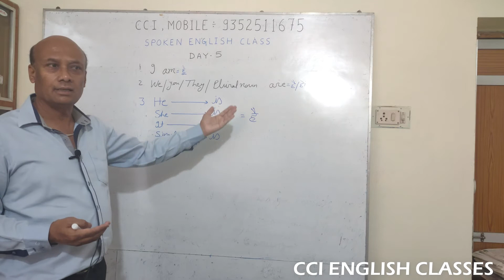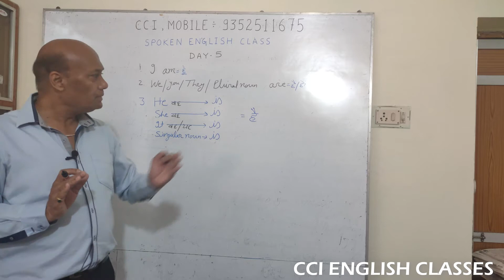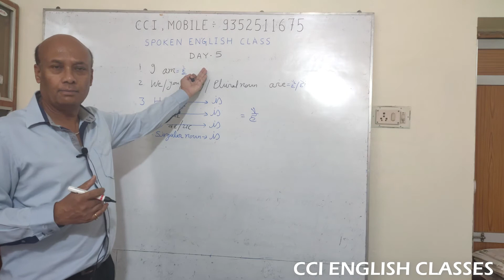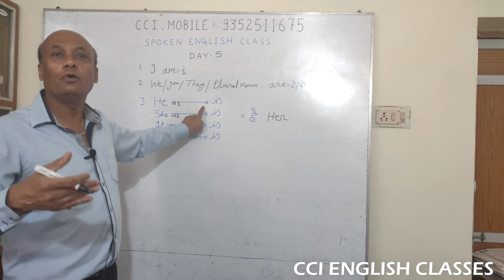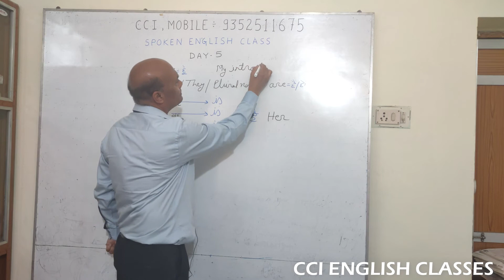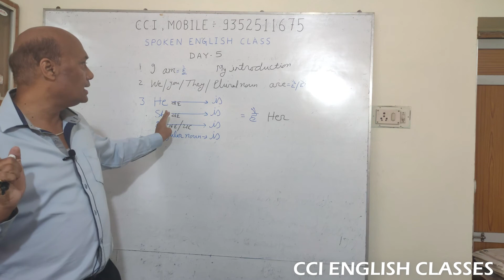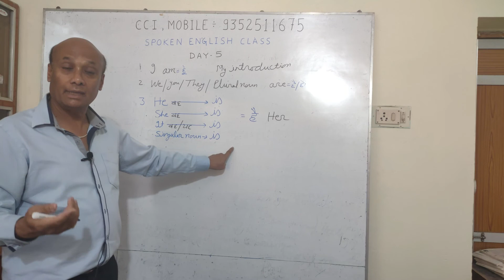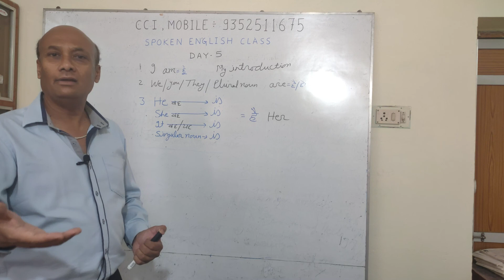Day 5 | Learn Spoken English From Zero to advance (Just 5 Min) CCI English Speaking Class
Use headphone/earphone for a better sound experience
Wants to learn English From Basic,
Join this series,
My promise to you can speak English fluently at the end of the series.

spoken-tutorial
Learn English from basic to advance
English online tutorial.

CCI English Classes is run by Bhupendra Sir, Thanks for visiting my channel. View Video and Comment Your opinion about this online class. I Promise you to get a daily one or more quality video.